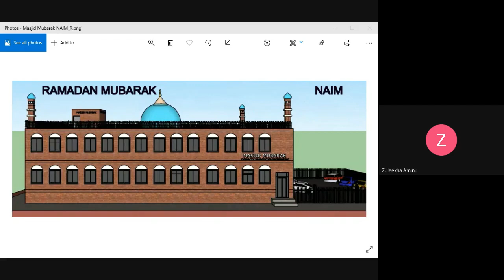NAIM Ramadan Qur'an Recitation By Afeezoh Aliyah Aminu | Day 27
Date:  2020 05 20 at 18 07 GMT 7